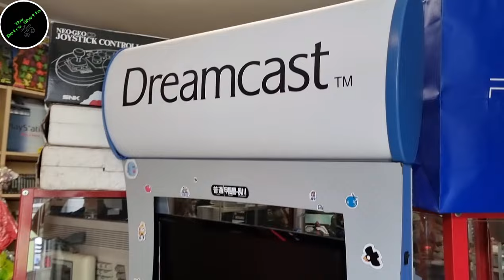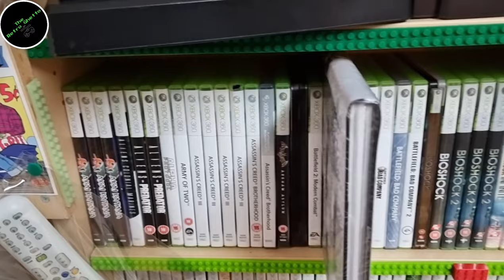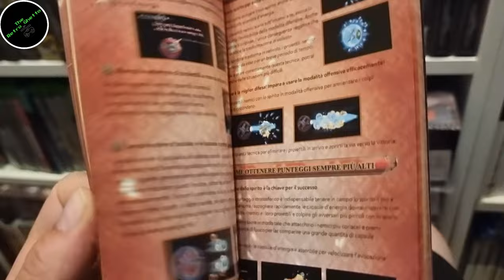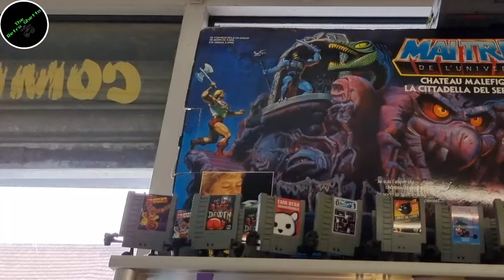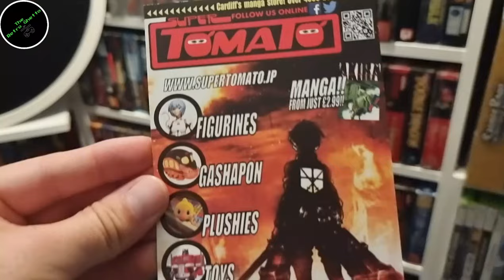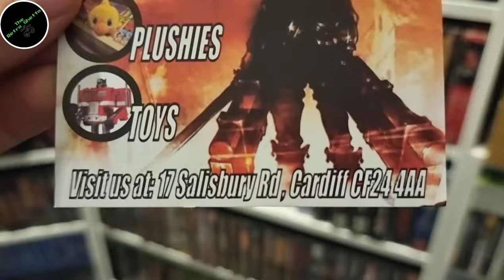I Left the Country for this Amazing Video Game & Toy Store! Super Tomato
Join me as I visit an amazing Video Game & Toy Shop - Super Tomato!

plus pick ups!

Super Tomato links.